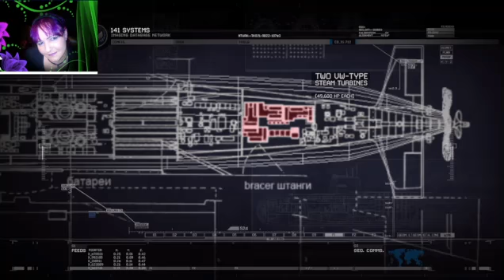Call Of Duty 2 Gamer Videos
Call Of Duty 2 Gamer Fun